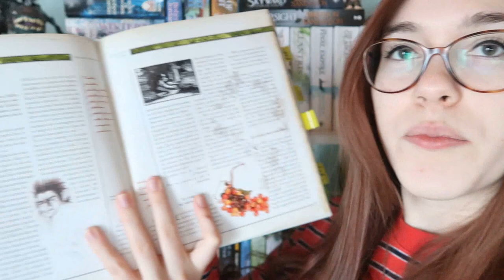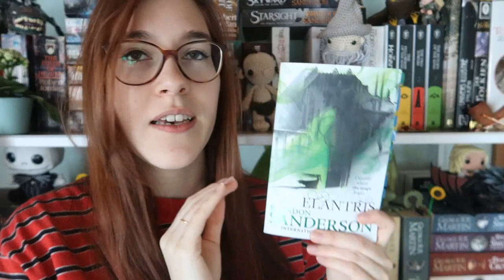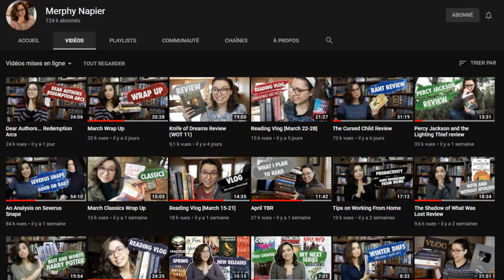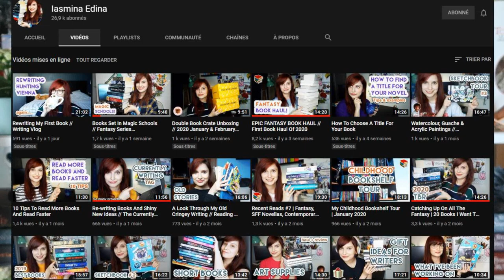TAG FANTASY | Get to know the fantasy reader | Le Livre Ouvert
et les questions:
1. What is your fantasy origin story? (How you came to read your first fantasy novel)
2. If you could be the hero/heroine in a fantasy novel, who would be the author and what’s one trope you’d insist be in the story?
3. What is a fantasy you’ve read this year, that you want more people to read?
4. What is your favorite fantasy subgenre? What subgenre have you not read much from?
5. Who is one of your auto-buy fantasy authors?
6. How do you typically find fantasy recommendations? (Goodreads, Youtube, Podcasts, Instagram..)
7. What is an upcoming fantasy release you’re excited for?
8. What is one misconception about fantasy you would like to lay to rest?
9. If someone had never read a fantasy before and asked you to recommend the first 3 books that come to mind as places to start, what would those recommendations be?
10. Who is the most recent fantasy reading content creator you came across that you’d like to shoutout?

Me soutenir et faire avancer les projets que j'ai pour vous

CASE POSTALE:
1820 Montreux 1
SUISSE